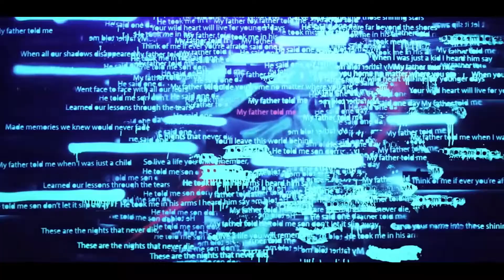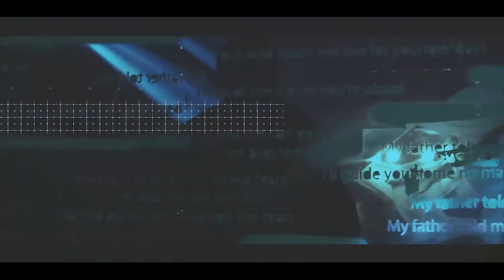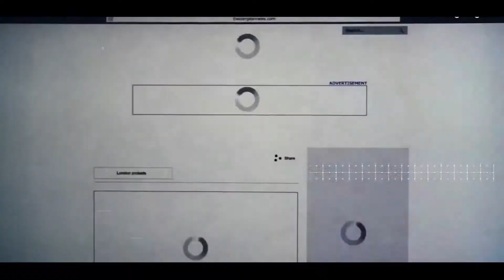Answers - Stray - Taken from the Stupid Intelligence Album out Feb 2021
Here it is the first single from the soon to be release "Stupid Intelligence" album that will be of in Feb 20th 2021.  This will be the first of 6 film clips released off the album and demonstrates more of Stray's vocal range. mostly known for his old school 90's style of hip-hop Stray is flexing his skills a little more with this album and has managed to cover a lot of genres on this release as is Stray's diverse style.

Beat: Stray
Recording: Stray
Mix and Mastered: Stray
Film-clip : Stevenrio

I want to dedicate this track to the late MF DOOM who was a massive influence to me and to hear of his passing is such a lost to the hip-hop community.  RIP Metal Face Doom